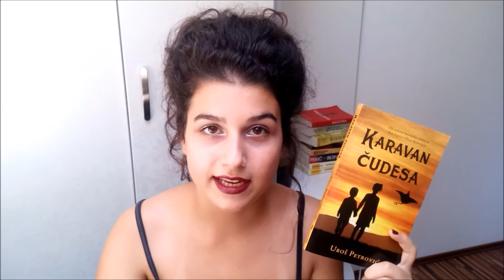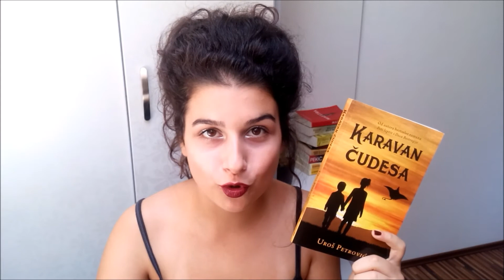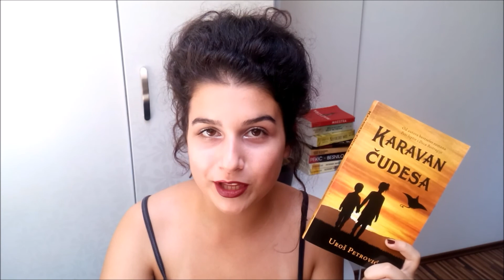''Karavan čudesa'' Uroš Petrović